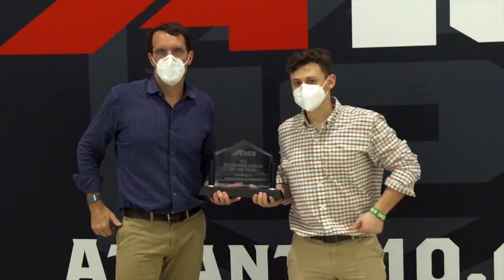2021 All Sport Highlight